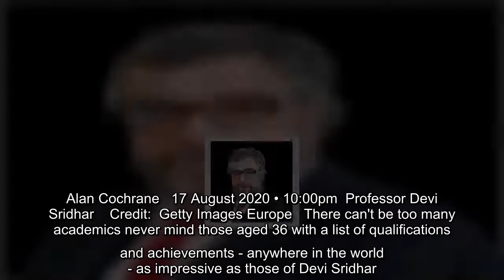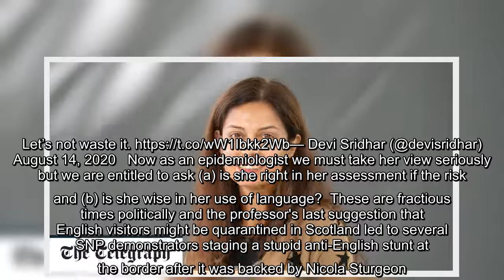✅ Nicola Sturgeon's Covid-19 adviser should choose words carefully after English cases 'stream' cla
✅  Nicola Sturgeon's Covid-19 adviser should choose words carefully after English cases 'stream' claim